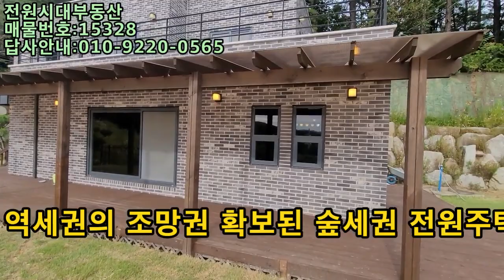(양평전원주택 매매)급매물 양평옥천면 역세권/숲세권의 전원주택 "8천만원 가격인하" 초급매물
전원시대부동산
매물번호:15328
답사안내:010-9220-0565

최초가6억3천만원에서 8천만원 가격인하 매매가:5억5천만원

옥천면 조망권확보된 철근콘크리트 구조의 전원주택...

내부 편백나무 시공으로 건강 힐링 전원주택

- 현재 공실임.- 조경석으로 높게 토목공사가 되어 있음.

- 주택 앞으로 데크 및 비가림시설이 시공되어 있음.

 - 주방에 아일랜드 식탁이 있으며, 식탁의 한쪽으로 버튼처럼 위쪽을 누르면 나오는 콘센트 2구가 매립.

- 주방의 좌측으로 다용도실로 사용할 수 있는 빈공간이 있음.

- 총면적:611㎡(185평)중 도로16평 /건평 136㎡(41평)
2019년 10월 철근콘크리트구조
lpg,정화조,공동지하수